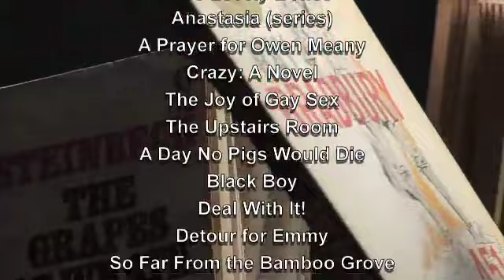Twilight Witness #4: Banned Books Week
In the After Twilight graphic novel series, librarian Jen Frazier is forced by the religious police to remove certain books from the shelves to be burned. Unfortunately this kind of censorship has been a reality throughout history. To celebrate free speech, a nationwide observance was established called Banned Books Week. The Twilight Witness crew believes that access to literature and knowledge is important to a free society. Enjoy our video and read a banned book today.